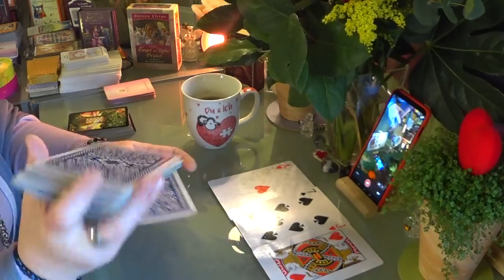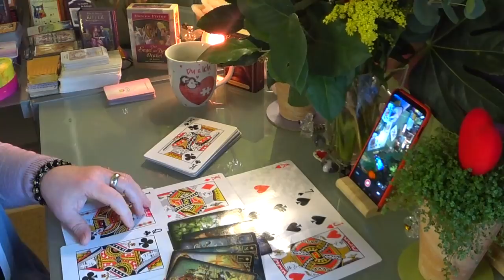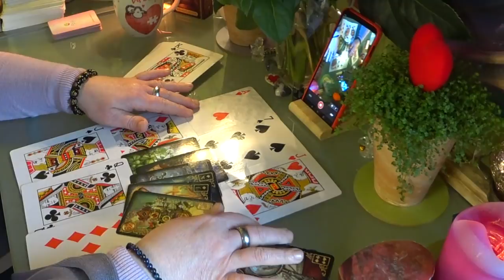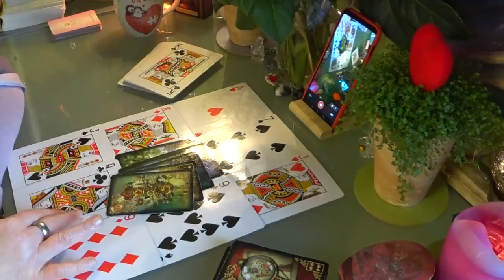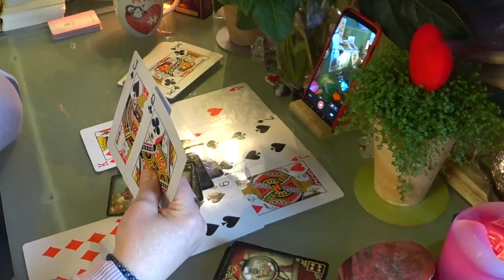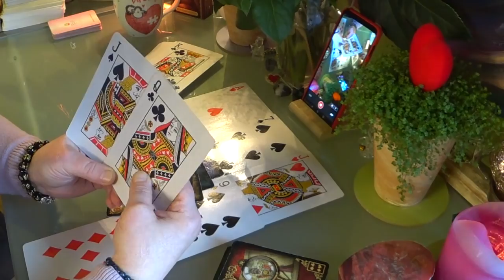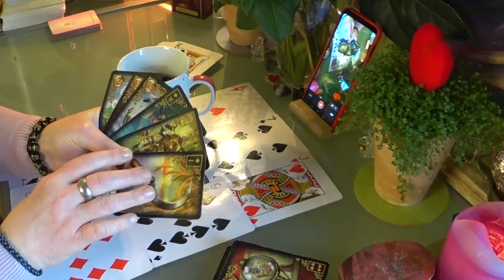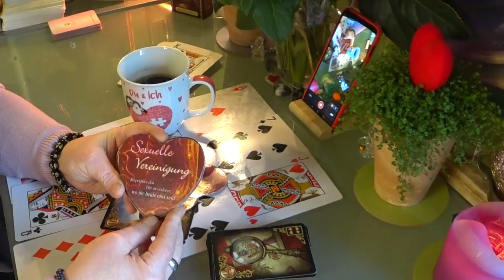💕💕Lèlektàrs Ikerlàng szerelem te vagy a Puzzli darab 💕💕Februàr 18.-àn